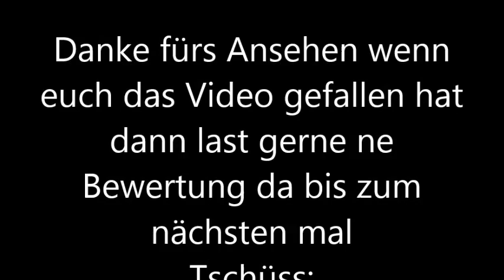Wilde Horde Support FC Amateure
Support der Wilden Horde bei denn FC Amateuren